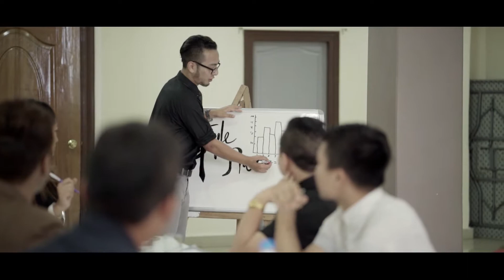Style pro deo addl